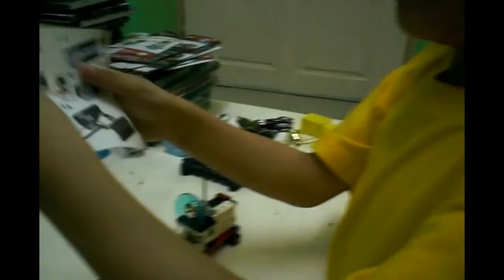A Brick Toy Inside An Egg